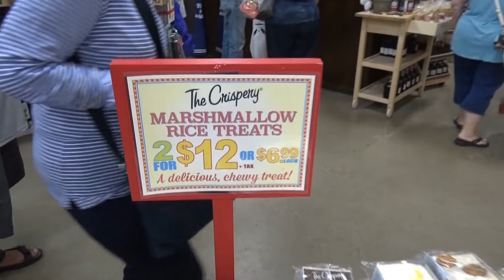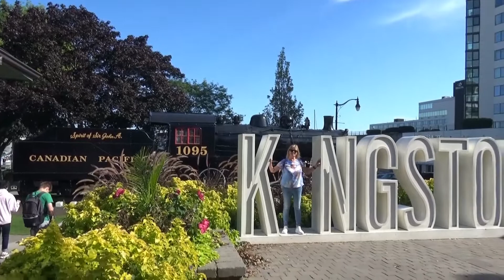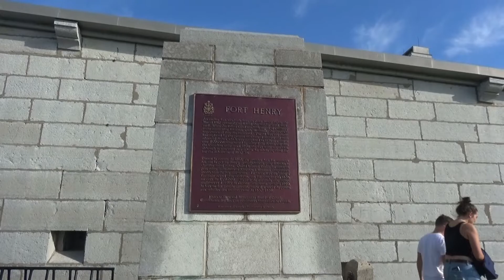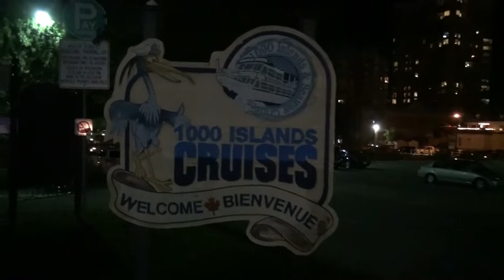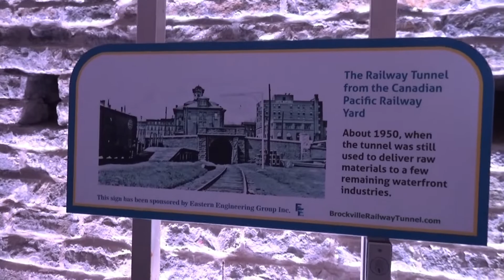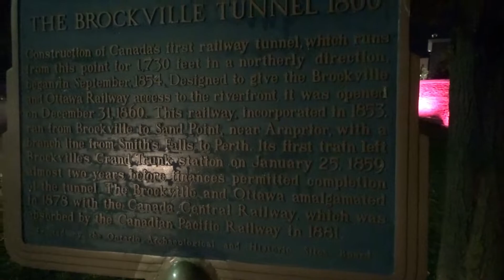Indian Summer Tour Kanada 2019 Tag 2 Von Toronto nach Brockville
Fahrt entlang des Ontariosees über Kingston nach Brockville. Zwischenstop im "Big Apple", in Kingston am Ende des Ontariosees und Besuch des Eisenbahntunnels der Canadian Pacific unter Brockville.